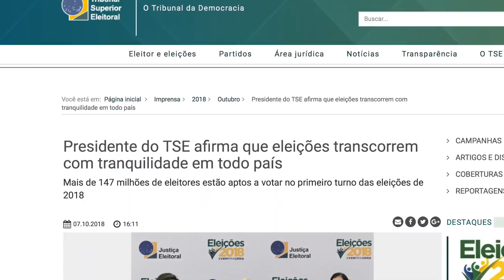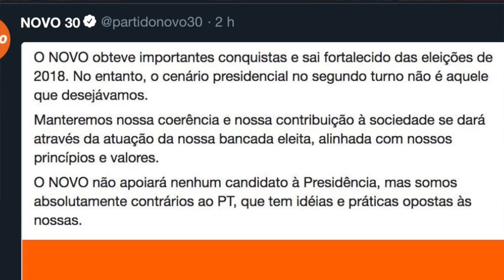Partido NOVO nega apoio ao Bolsonaro!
Direção do partido Novo anuncia que não apoiará Jair Bolsonaro. O que pensar deste absurdo?